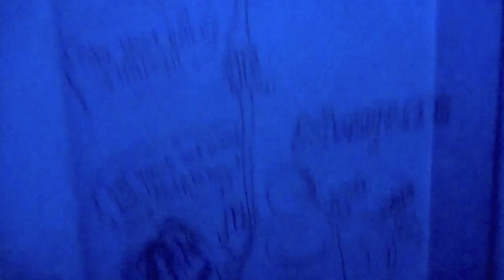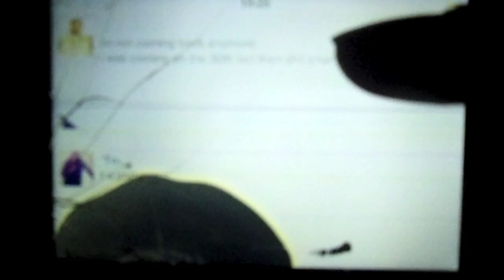So...What Did You Do At Work Today??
12 hour shifts...i'm not gonna lie its a long time...sometimes you gotta find ways to stay awake and keep yourself busy...well...here is an inside view...I am in a different location in this video, im at like 3 different posts in this video so I decided to bust out the camera whenever we got some free time...Finishing up the month and I'm DONE...